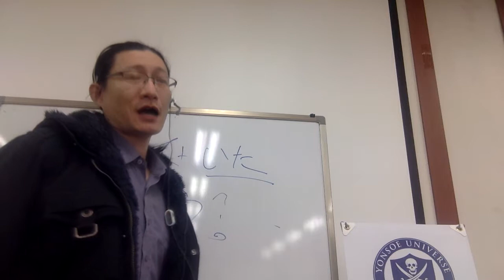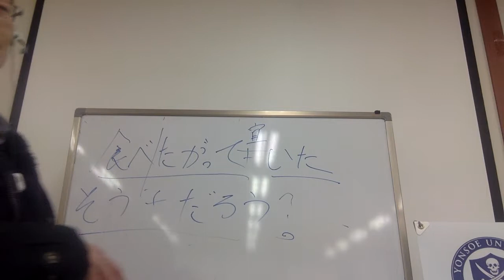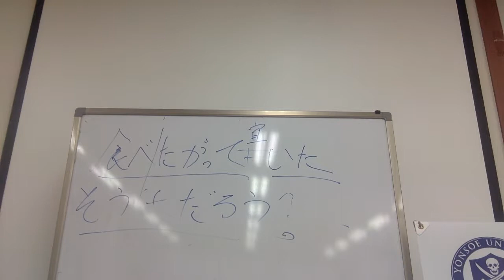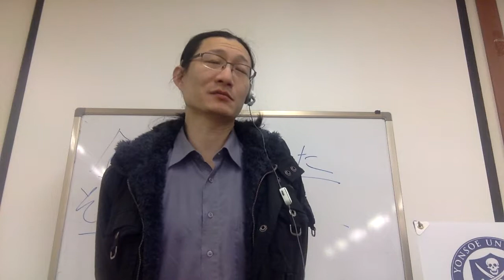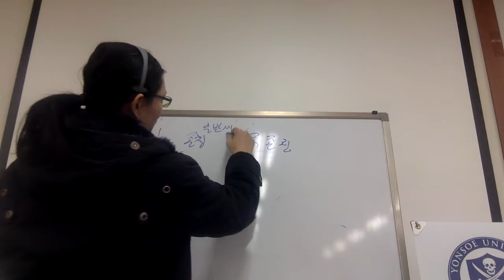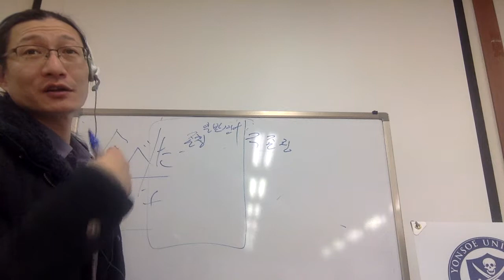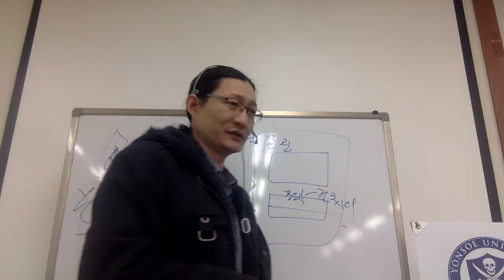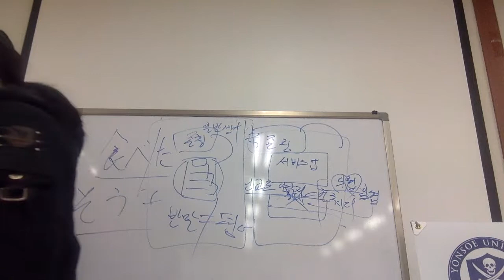Capt Jang Japanese 연쇄교육 태평일술 일본 야쿠자의 수입원